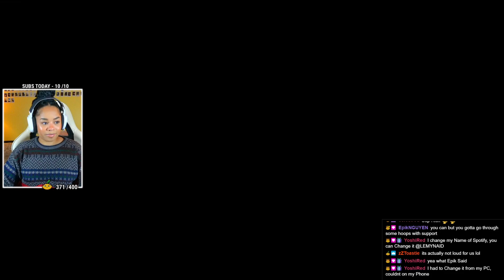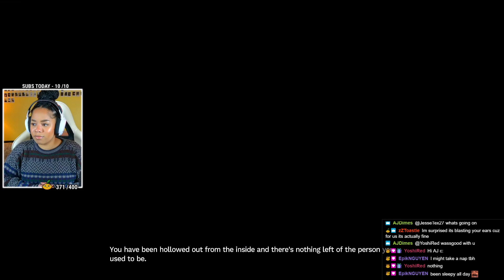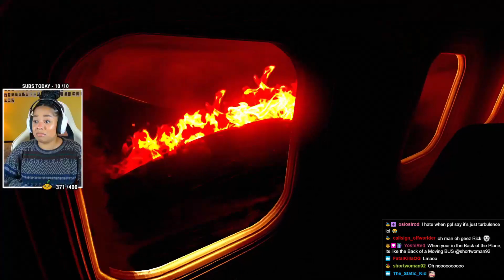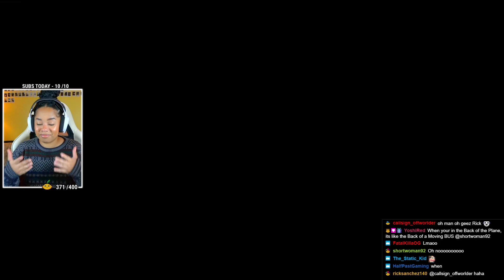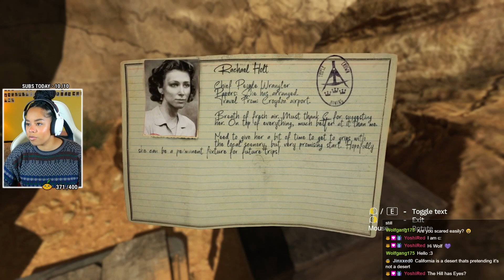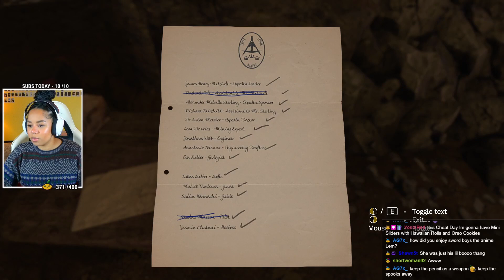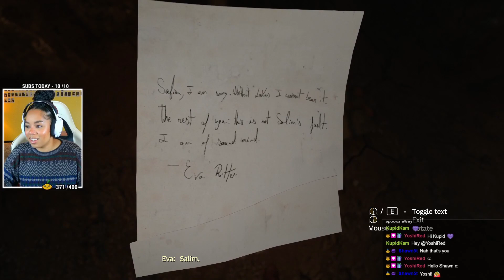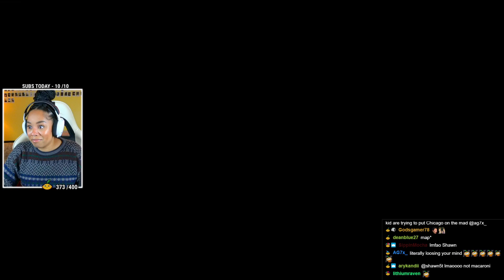Stranded in the Desert... | Amnesia: Rebirth, Part 1 (Twitch Playthrough)